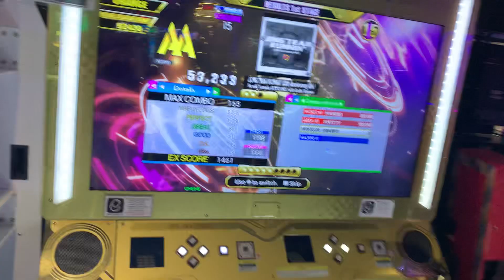[DDR A3] LONG TRAIN RUNNIN' (20th Anniversary Mix) Single Challenge 15 909k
i hit the thing then i didn't